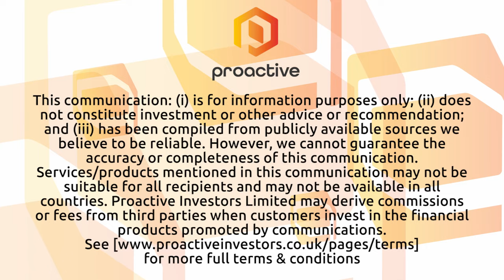SPC Nickel releases results from Phase 1 drilling at West Graham Project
SPC Nickel CEO Grant Mourre joined Steve Darling from Proactive to share some exciting updates. The company has announced assays from the final 11 drill holes as part of a 27 hole Phase 1 drill program at the West Graham Project in Sudbury, Ontario.
This drill program enabled the company to establish drilling with a spacing of 50 meters over an area measuring 300 meters by 300 meters, which aligns with the footprint of the historical resource. Through these efforts, SPC Nickel has successfully confirmed and expanded the zone of nickel and copper mineralization, extending it approximately 200 meters to the west beyond the previously defined extent of the 2009 resource model.
Mourre expressed that the company is now focused on delivering a resource update for the project by the end of the year. Since March, the company has completed drilling activities totaling 9,050 meters across 38 holes, including the ongoing drilling operations. Notable results from the Phase 1 program include intersections of 2.48% nickel and 0.64% copper over 7.80 meters, as well as 1.71% nickel and 0.46% copper over 20.00 meters.
Moving forward, the Phase 2 drill program is dedicated to further expanding the mineralization to the west. SPC Nickel remains committed to advancing their exploration efforts and unlocking the full potential of the West Graham Project.